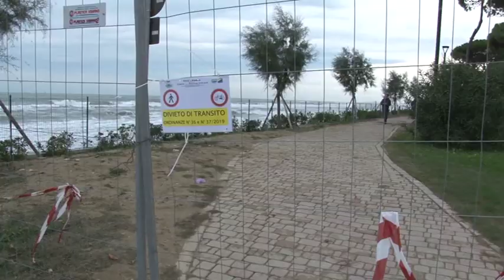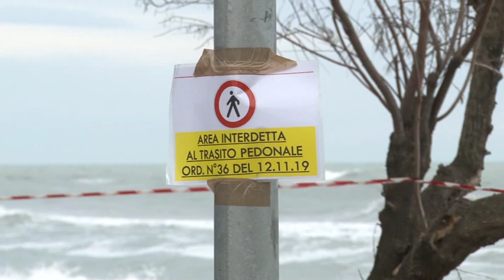Erosione. Vertice con la Regione a Pineto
Pineto tra i comuni più colpiti dalla mareggiata dei giorni scorsi. Oggi si è tenuto un incontro tra Comune, Regione e cittadinanza per ragionare su come reperire i fondi necessari a fronteggiare l'emergenza. Intanto, secondo i meteorologi, nelle prossime ore potrebbe scatenarsi nuovamente la furia del mare. A rischio tutta la costa abruzzese.